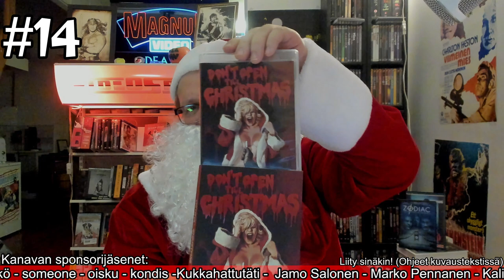Luukku 14 | Video Joulupukin Video Joulukalenteri 2022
Luukun 14 takaa löytyi saastaisa joulun klassikko, Don't Open till Christmas! Ohjaus Edward Purdom!

Elokuvan voittaja oli katsoja: *Sami Elamaa*
Kommentti: _Enpä ole tuosta kuullut, mutta kiehtois kyllä nähdä_

Voittaja arvottiin katsomalla kommenttien lukumäärä ja käyttämällä random numerogeneraattioria ja sen tuottamaa numeroa käytettiin löytämään voittokommentti vanhimmasta kommentista uusimpaan.